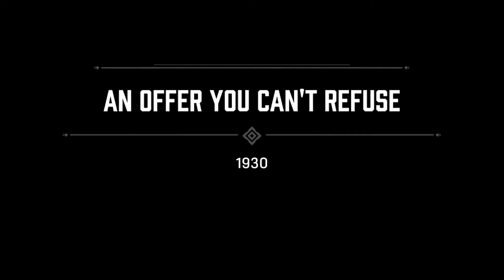Mafia Definitive Edition Walkthrough 1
Join me in my life of crime.